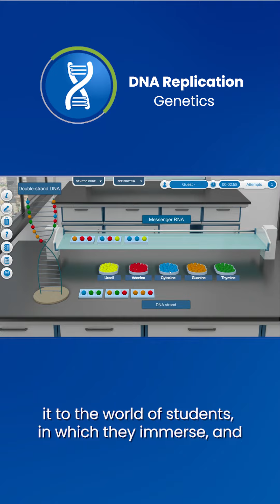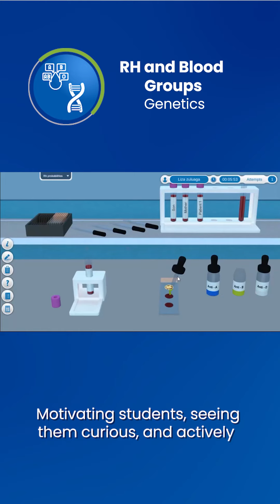Experience - IE Bartolomé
Meet the experience of teacher Esther Julia after incorporating CloudLabs simulators in her classroom.

She shares with us the experience of her students, who have managed to face challenges through the gamified simulation environments, experiencing how each concept can be applied in a real-life context and thus awaken their interest in the field of science.